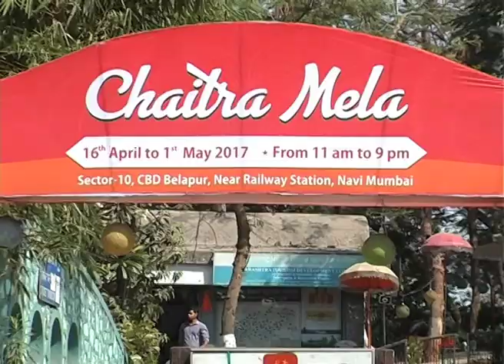20 April 17_Urban Haat Add